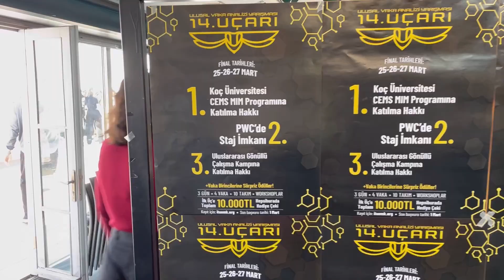14.UÇARI NASIL GEÇTİ?